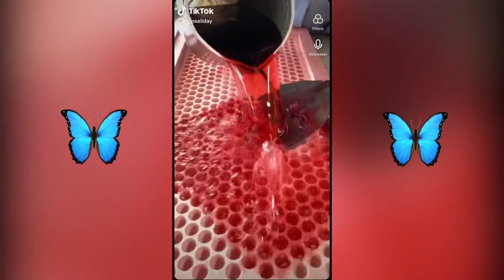Satisfying wax melt ASMR | aromaallday TikTok compilation